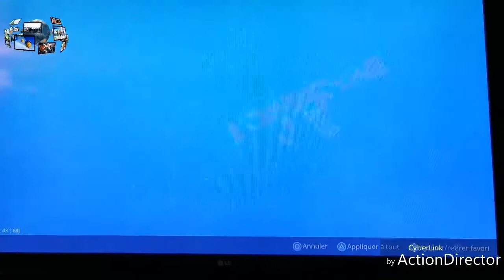présentation casier Fortnite